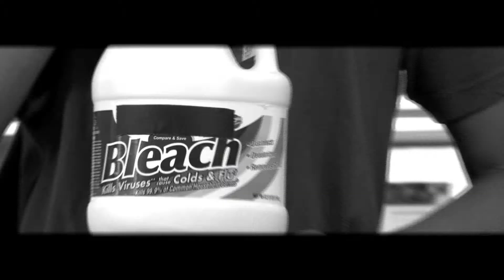Riverview - Liquid Cigarette ( Anti- Tobacco PSA)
The High School students at Riverview Gardens produced this PSA about the ingredients that go into cigarettes